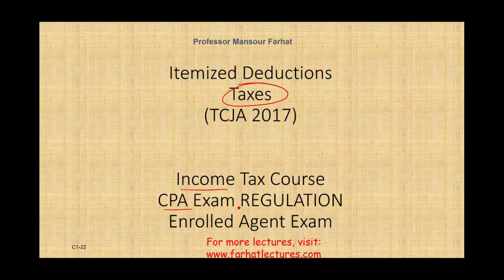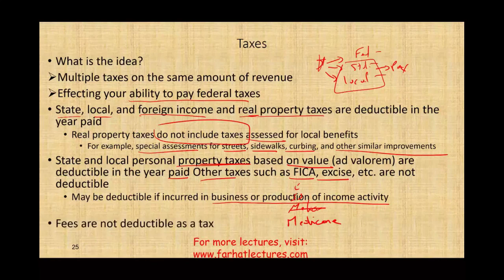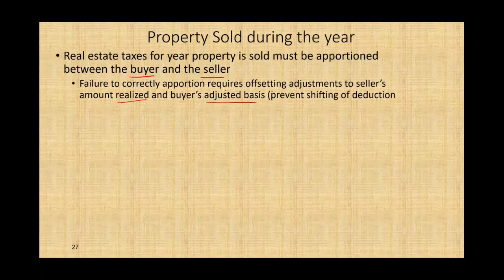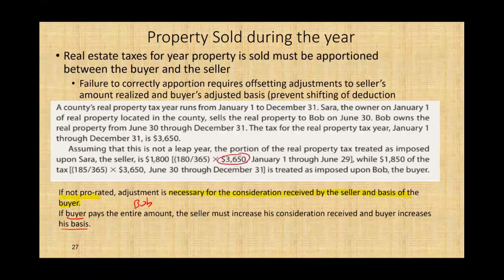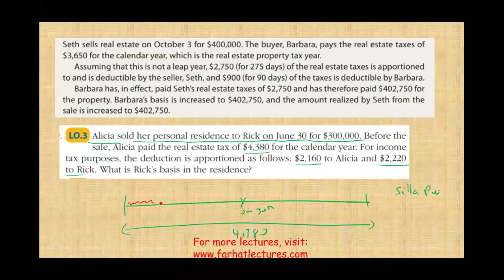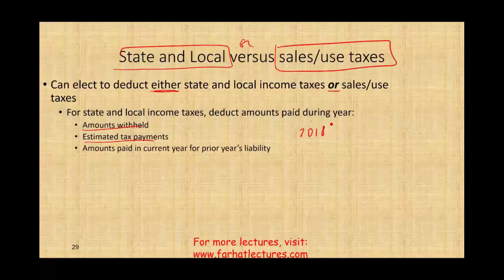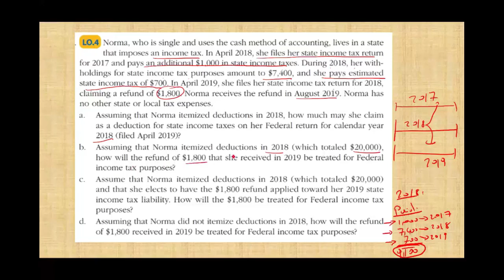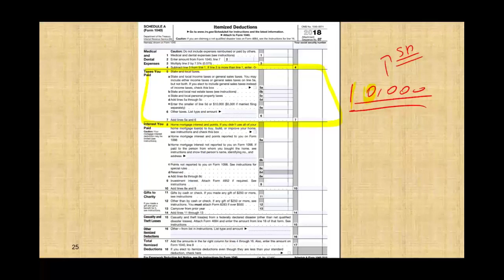Itemized Deduction ¦ Property Taxes State and Local Income Taxes ¦ SALT ¦Tax Cuts and Jobs Act 2017